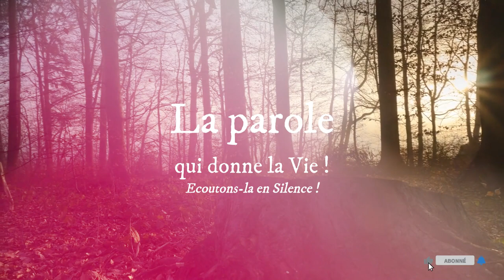Parole de Dieu de chaque jour * 20 Mars : Si le Fils vous rend libres, réellement vous serez libres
PREMIÈRE LECTURE
« Dieu a envoyé son ange et délivré ses serviteurs » (Dn 3, 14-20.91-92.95)

    le roi Nabucodonosor parla ainsi :
« Est-il vrai, Sidrac, Misac et Abdénago,
que vous refusez de servir mes dieux
et d’adorer la statue d’or que j’ai fait ériger ?
    Êtes-vous prêts, maintenant, à vous prosterner
pour adorer la statue que j’ai faite,
quand vous entendrez le son du cor, de la flûte, de la cithare,
de la harpe, de la lyre, de la cornemuse
et de toutes les sortes d’instruments ?
Si vous n’adorez pas cette statue,
vous serez immédiatement jetés dans la fournaise de feu ardent ;
et quel est le dieu qui vous délivrera de ma main ? »
    Sidrac, Misac et Abdénago dirent au roi Nabucodonosor :
« Ce n’est pas à nous de te répondre.
    Si notre Dieu, que nous servons, peut nous délivrer,
il nous délivrera de la fournaise de feu ardent et de ta main, ô roi.
    Et même s’il ne le fait pas,
sois-en bien sûr, ô roi :
nous ne servirons pas tes dieux,
nous n’adorerons pas la statue d’or que tu as érigée. »
    Alors Nabucodonosor fut rempli de fureur
contre Sidrac, Misac et Abdénago,
et son visage s’altéra.
Il ordonna de chauffer la fournaise
sept fois plus qu’à l’ordinaire.
    Puis il ordonna aux plus vigoureux de ses soldats
de ligoter Sidrac, Misac et Abdénago
et de les jeter dans la fournaise de feu ardent.

    Le roi Nabucodonosor les entendit chanter.
Stupéfait, il se leva précipitamment
et dit à ses conseillers :
« Nous avons bien jeté trois hommes, ligotés,
au milieu du feu ? »
Ils répondirent :
« Assurément, ô roi. »
    Il reprit :
« Eh bien moi, je vois quatre hommes
qui se promènent librement au milieu du feu,
ils sont parfaitement indemnes,
et le quatrième ressemble à un être divin. »
    Et Nabucodonosor s’écria :
« Béni soit le Dieu de Sidrac, Misac et Abdénago,
qui a envoyé son ange et délivré ses serviteurs !
Ils ont mis leur confiance en lui,
et ils ont désobéi à l’ordre du roi ;
ils ont livré leur corps
plutôt que de servir et d’adorer
un autre dieu que leur Dieu. »

CANTIQUE
R/ À toi, louange et gloire éternellement ! (Dn 3, 52)

Béni sois-tu, Seigneur, Dieu de nos pères : R/

Béni soit le nom très saint de ta gloire : R/

Béni sois-tu dans ton saint temple de gloire : R/

Béni sois-tu sur le trône de ton règne : R/

Béni sois-tu, toi qui sondes les abîmes : R/

Toi qui sièges au-dessus des Kéroubim : R/

Béni sois-tu au firmament, dans le ciel : R/

ÉVANGILE
« Si le Fils vous rend libres, réellement vous serez libres » (Jn 8, 31-42)
Heureux ceux qui ont entendu la Parole
dans un cœur bon et généreux,
qui la retiennent et portent du fruit par leur persévérance.
et ta loi, délivrance. (cf. Lc 8, 15)

    Jésus disait à ceux des Juifs qui croyaient en lui :
« Si vous demeurez fidèles à ma parole,
vous êtes vraiment mes disciples ;
    alors vous connaîtrez la vérité,
et la vérité vous rendra libres. »
    Ils lui répliquèrent :
« Nous sommes la descendance d’Abraham,
et nous n’avons jamais été les esclaves de personne.
Comment peux-tu dire :
“Vous deviendrez libres” ? »
    Jésus leur répondit :
« Amen, amen, je vous le dis :
qui commet le péché
est esclave du péché.
    L’esclave ne demeure pas pour toujours dans la maison ;
le fils, lui, y demeure pour toujours.
    Si donc le Fils vous rend libres,
réellement vous serez libres.
    Je sais bien que vous êtes la descendance d’Abraham,
et pourtant vous cherchez à me tuer,
parce que ma parole ne trouve pas sa place en vous.
    Je dis ce que moi, j’ai vu
auprès de mon Père,
et vous aussi, vous faites ce que vous avez entendu
chez votre père. »
    Ils lui répliquèrent :
« Notre père, c’est Abraham. »
Jésus leur dit :
« Si vous étiez les enfants d’Abraham,
vous feriez les œuvres d’Abraham.
    Mais maintenant, vous cherchez à me tuer,
moi, un homme qui vous ai dit la vérité
que j’ai entendue de Dieu.
Cela, Abraham ne l’a pas fait.
            Vous, vous faites les œuvres de votre père. »
Ils lui dirent :
« Nous ne sommes pas nés de la prostitution !
Nous n’avons qu’un seul Père : c’est Dieu. »
    Jésus leur dit :
« Si Dieu était votre Père,
vous m’aimeriez,
car moi, c’est de Dieu que je suis sorti
et que je viens.
Je ne suis pas venu de moi-même ;
c’est lui qui m’a envoyé. »